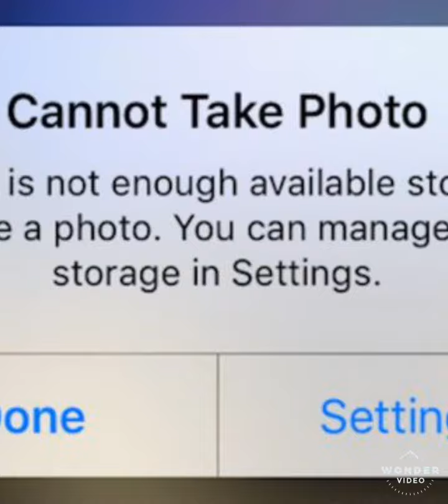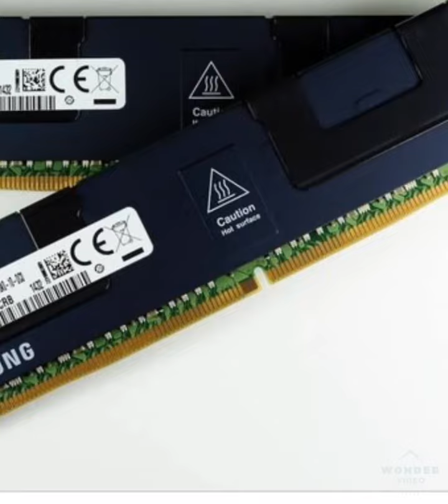Personal computer recommendations by future Best-Buy employee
Project: I need to describe my customer and make/suggest a computer that best fits this customer.
Good Morning class my names Jaiveer and today I will be suggesting a computer that can benefit my older sister. She is of age 25 and does photography, she needs a new computer to edit her photos and save, she uses her MacBook pro to edit but it doesn't have as much space or battery life. Since she is fond of apple I will suggest for her a iMac. She does her work in her office and needs a stationary computer, also it needs a long battery life which the iMac has because it is always plugged in, and it has to have a amazing display quality, her price range is about $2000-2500. The iMac I am recommending has a Retina 5k display, 3.8GHz quad-core 7th generation Intel core i5 processor, 2TB internal hard drive, 8GB 2400MHz memory (VRAM/SDRAM), configurable up to 64GB(DRAM),Radeon Pro 580 with 8GB video memory, Two Thunderbolt 3 ports, a SDXC card slot, built in stereo speakers, microphone, and headphone jack. It also comes with a magic mouse/keyboard. This computer cost about $2,300 without tax. It will be a good recommendation for my sister.

(intel core i5) For fast processing

(2TB Hardrive) Needed to save pictures, has a lot of storage

(Radeon pro 580) Cools down computer, prevents over heating

Buillt in speakers/headphone/microphone because she doesn't need really loud speakers just regular ones.